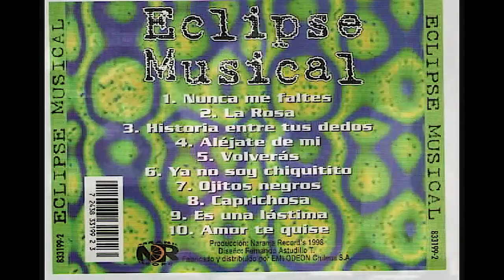ECLIPSE MUSICAL 1997 Estadio Chile